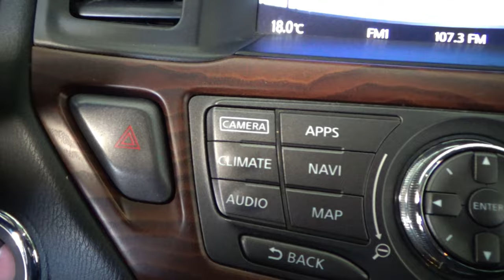Nissan / Pathfinder / 2017 - 12473